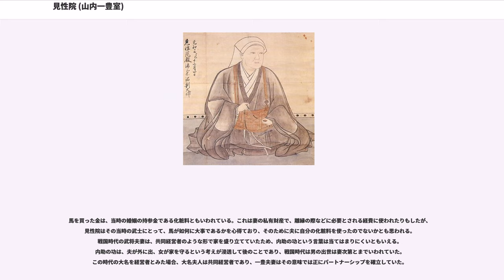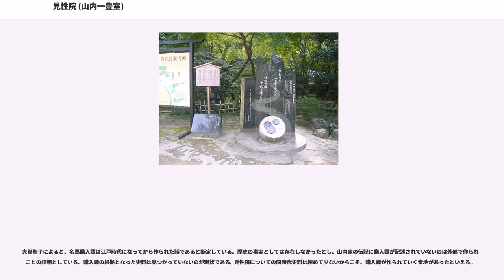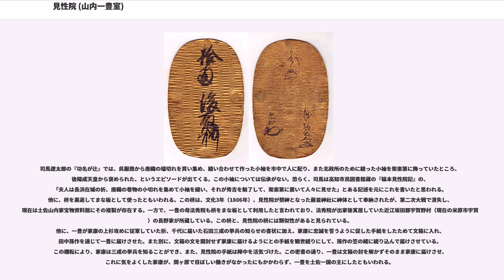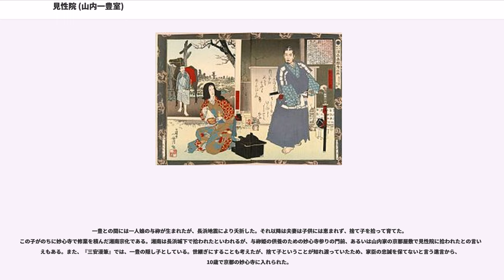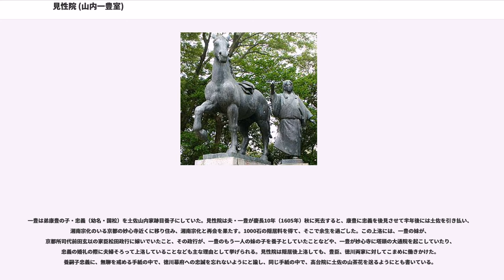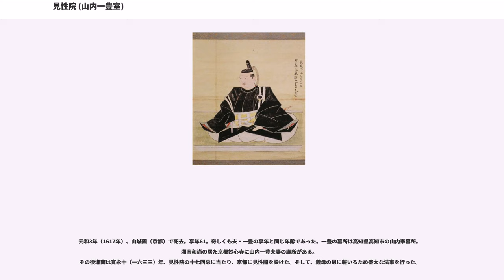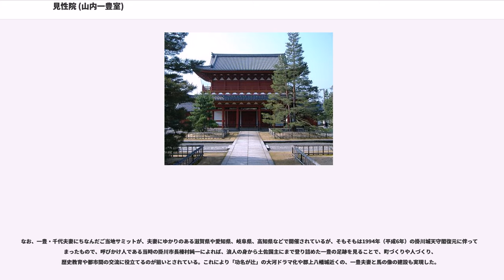見性院 (山内一豊室)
見性院（けんしょういん、1557年（弘治3年）- 1617年12月31日（元和3年12月4日））は、戦国時代から江戸時代にかけての女性で、土佐国土佐藩初代藩主、山内一豊の正室である。本名は「千代」とも「まつ」ともいわれるが、定かではない。夫に馬を買わせるために大金を差し出した話や、笠の緒文などの様々な逸話で知られ、良妻賢母の見本とされる。正式な法号は見性院殿且潙宗紹劉大姉。

出自は諸説あり、『寛政重修諸家譜』の山内氏系譜によれば、浅井氏家臣の若宮友興の子である説が有力とされており、近江国飯村（現在の滋賀県米原市飯）で生まれたとされている。この説では、一豊の母が、飯村のある宇賀野の長野氏のもとに身を寄せており、近隣の娘たちに縫物を教えていたが、その中に若き日の見性院がいて、目に留まったとされる。その一方で、岐阜県郡上市の慈恩寺が所蔵する美濃郡上八幡城主・遠藤氏の系図に、東常縁の子孫である遠藤盛数の娘が山内一豊室であるとの記載があったことなどから、遠藤盛数の子説も有力になってきている。また見性院が、遠藤盛数の孫遠藤亮胤を山内家に仕官させるよう言い残したことも盛数の子説の根拠である。さらに安藤守就（一豊の姉、通の夫である安藤郷氏の兄）の娘説や、同じく美濃の豪族である不破重則の妹説もある。

見性院の名には千代とまつの2通りがあり、「まつ」の名は、討ち死にした若宮友興の娘「おまつ御両人」に宛てた浅井長政の安堵状が存在することによるが、このまつは一豊ではなく山内氏家臣の五藤為重に嫁いだとされている。しかし、結婚後千代と名を改めた可能性もある。一方「千代」の名は、後述する新井白石が『藩翰譜』に記したエピソード中に出てくるが、こちらは一豊の養子となった山内忠義の実母の名と混同ともいわれ定かではない。他にも、忠義の父で一豊の弟である康豊の後妻妙玖院が、千代であったとする説もある。

山内家には『東常縁筆古今集』はじめ、東家から伝わる貴重な古今集がいくつかあった。これらは見性院が、隠居の際京にも携えてきて愛用した和歌集だったが、死去に当たり養子の土佐藩主・山内忠義に京の邸宅共々形見として渡すよう、養子の湘南宗化を通じて遺言したものである。またその後、湘南は遺品の香箱やビロードなども忠義に届けさせ、自らは見性院の隠居料1000石を遺贈された。また日頃から古今集や徒然草などを読み、書も巧みであった。

一豊夫妻の有名な逸話として、見性院は、『常山紀談』による嫁入りの持参金またはへそくりで夫・一豊の欲しがった名馬（鏡栗毛）を購入し、主君織田信長の馬揃えの際に信長の目に留まり、それが元で一豊は加増されたといわれる。この逸話は、『藩翰譜』、『鳩巣小説』、『常山紀談』の3つに記載があり、藩翰譜には（見性院が）「鏡の筥の底より、黄金十両取り出しまゐらす」とあり、父からもらった金とされている。馬に関しては「東国第一の馬」と記載されている。一方鳩巣小説では「金子一枚」（十両大判一枚のこと、つまり十両）とあり、母からもらったとされていて、馬売りを「仙台より馬売りに参り候」と表現している。常山紀談では、父からもらった金を差し出したとある。また、どこで馬を手に入れたかについては3つとも安土城下とあり、馬揃えの時期に関しては、天正9年（1581年）2月28日とある。
しかし、この時期には既に一豊は2,000石取りであったため、馬を買うために10両出せるゆとりはあったはずなので、恐らくはもっと早い時期に行われた馬揃えの話で、安土ではなく、当時の知行地である唐国から近い木之本の馬市で、見性院の出した金子で馬を買ったと考えられる。ちなみに当時の10両は約120万から160万または210万といわれる。また、天正大判の金の量を、現在の取引相場に当てはめて換算した場合、1グラム1500円→大判1枚25万円、10枚とすると250万円である。しかし『法秀院殿由緒書』や『長野家由緒書』には金を出したのは母の法秀院であるとされ、また山内家の史料にも見性院が金子を出したという話はない。また、見性院が鏡の筥から金子を出す話については、『藩翰譜』編者の新井白石でさえ疑問視している。これは、元和4年に見性院の画の賛が書かれた折に「打破業鏡」という言葉が用いられており、業鏡とは閻魔の庁で、亡者の生前の善悪の所...